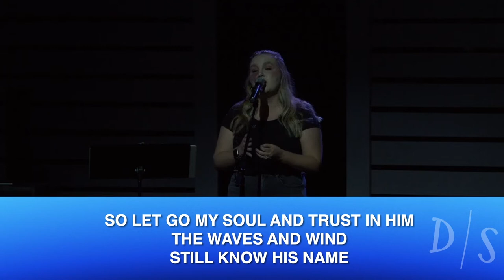"It Is Well" - DSCC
Barbara Baker Celebration of Life - 8/27/2022